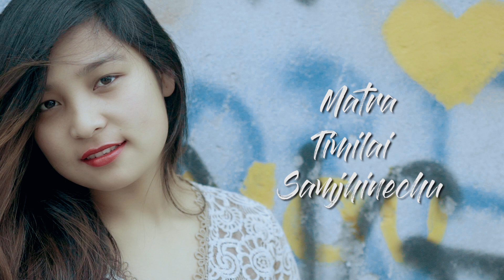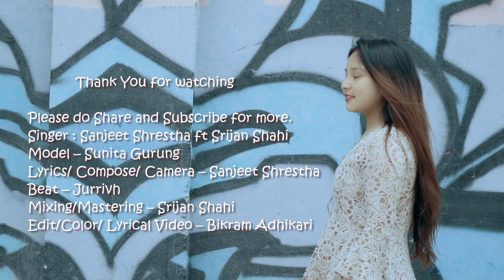Timro Maya|| Sanjeet Shrestha X Srijan Shahi || Music Video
Singer : Sanjeet Shrestha ft Srijan Shahi
Model – Sunita Gurung
Lyrics/ Compose/ Camera – Sanjeet Shrestha
Beat – Jurrivh
Mixing/Mastering – Srijan Shahi
Edit/Color/ Lyrical Video – Bikram Adhikari